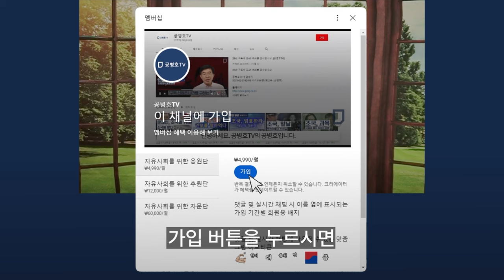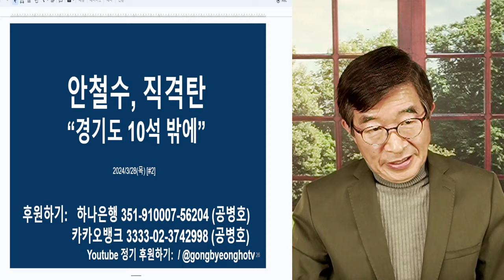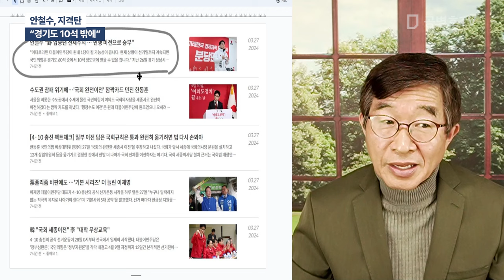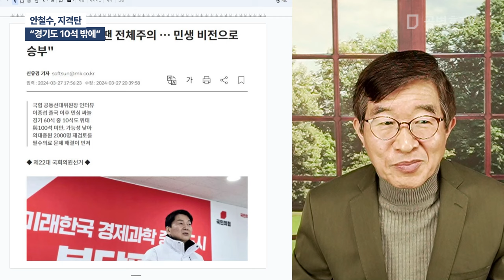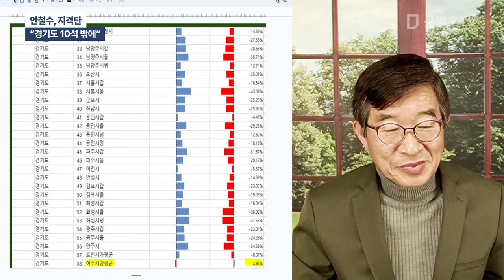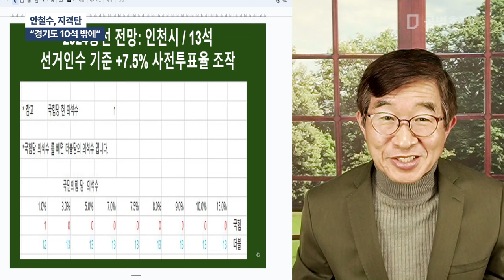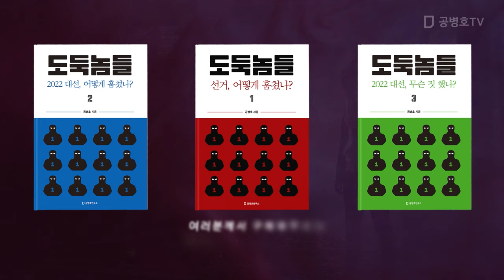안철수, 직격탄 / "경기도 10석 밖에" [공병호TV]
Bitcoin : 3MTW849AkP2ftLeSK2teZHMmzLu7Z83s9U